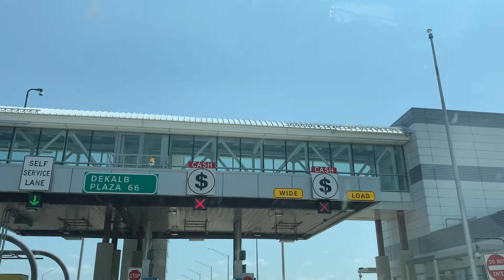7/23/2019 Karen Eh Ser Gay god bless you all